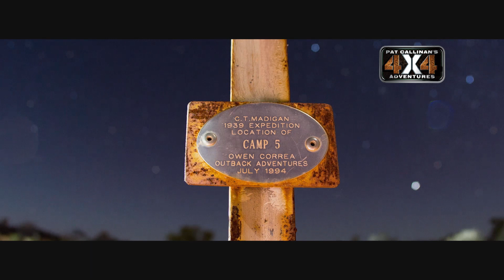Season 8 Episode 3 Trailer: Simpson Desert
This weekend, Sunday the 22nd of November at 2PM: Pat continues his Simpson Desert journey, travelling north from the geographic centre, and up to Alice Springs, via the Madigan Line.